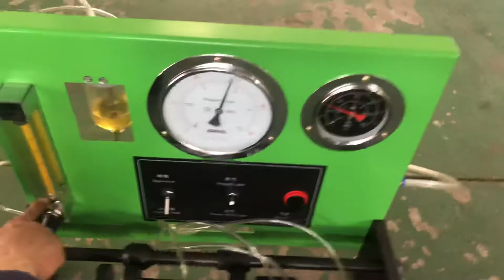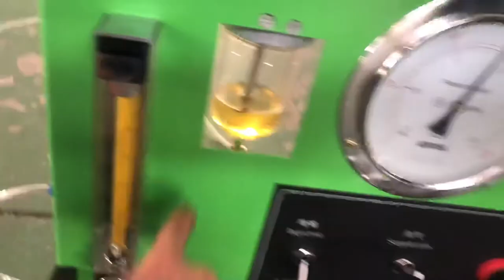PT301 CUMMINS injector leak tester